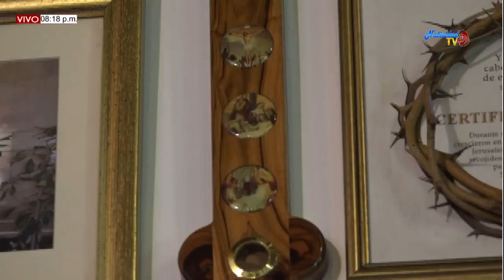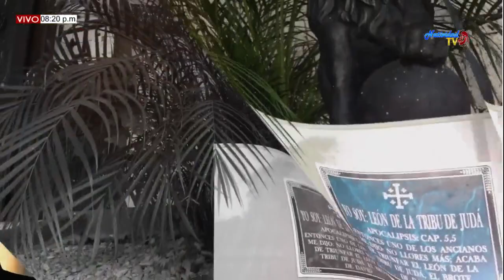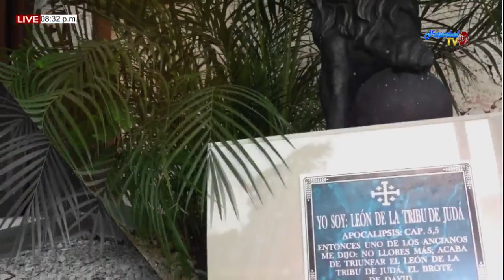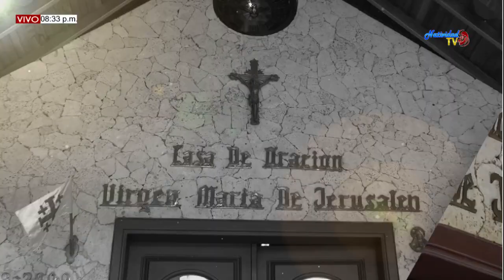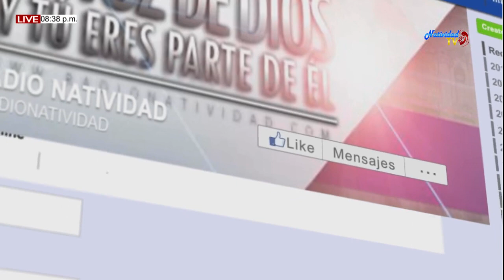SANTA EUCARISTIA I DOMINGO DE ADVIENTO(01/12/2019) PBRO. NERIO RAMIREZ